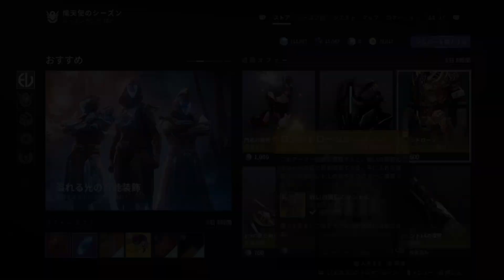エバーバース (2023/01/04) [S19 Week 5] 『Destiny 2 漆黒の女王』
エバーバースの販売品。1ページ目の右下は毎日変更されます。
熾天使のシーズンの5週目です。

00:00 - タイタン
01:59 - ハンター
02:25 - ウォーロック